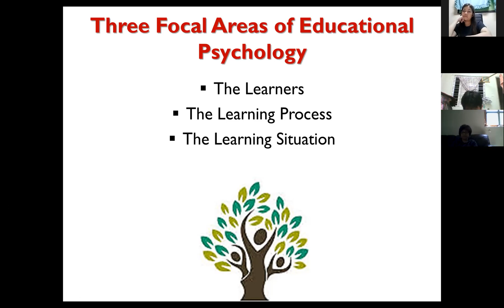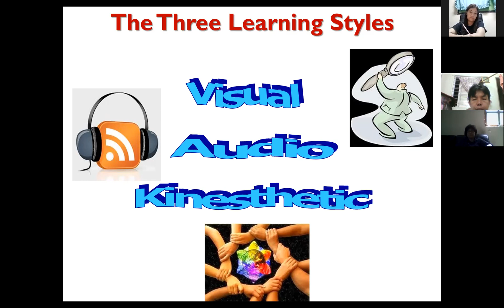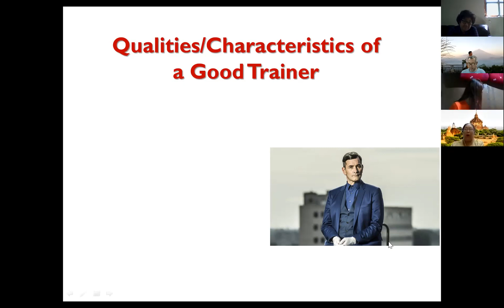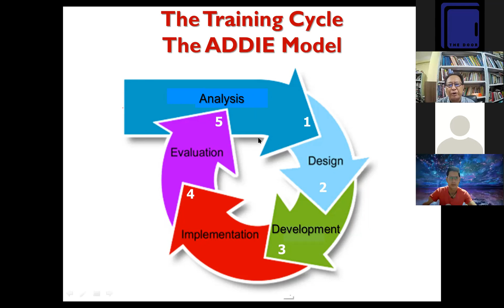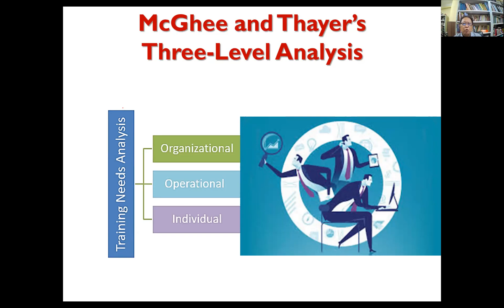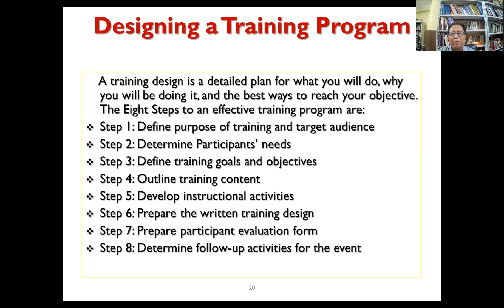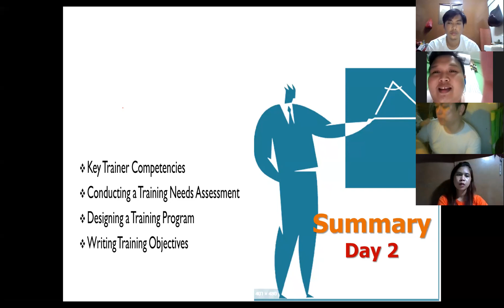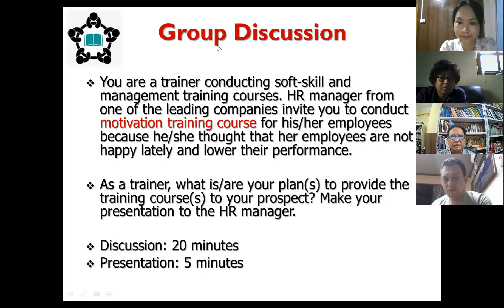Training of Trainers, Mr. Aung Min (Day 2)